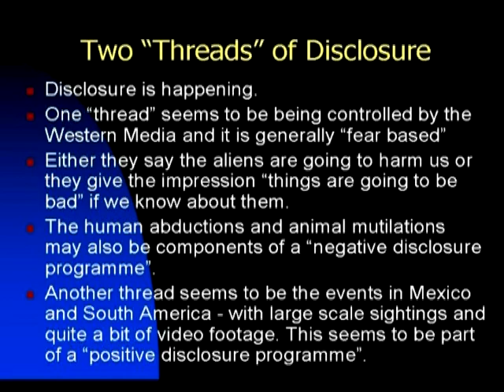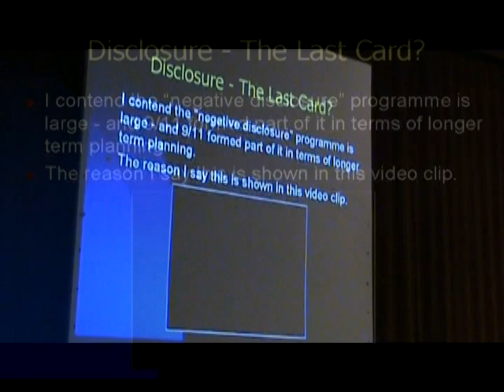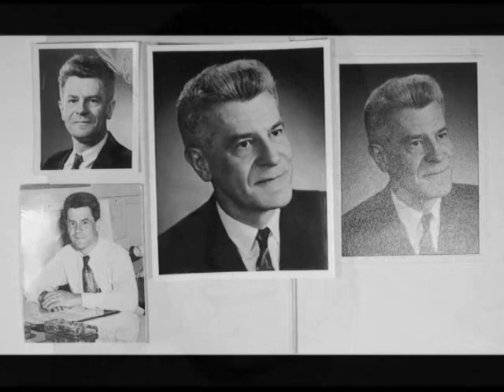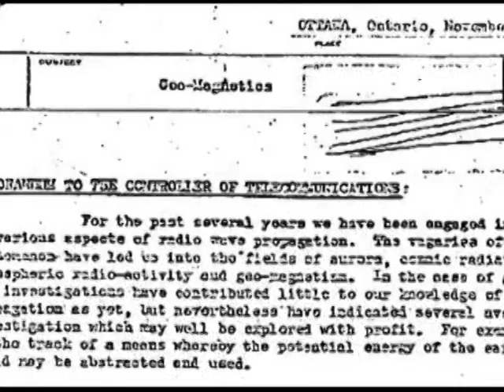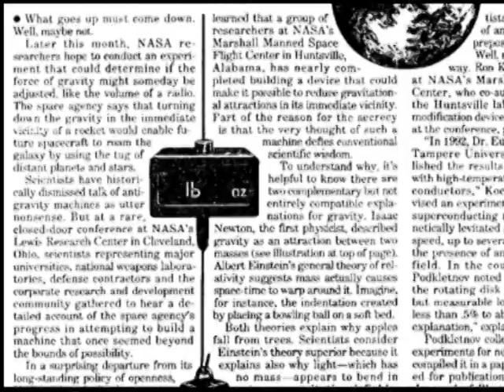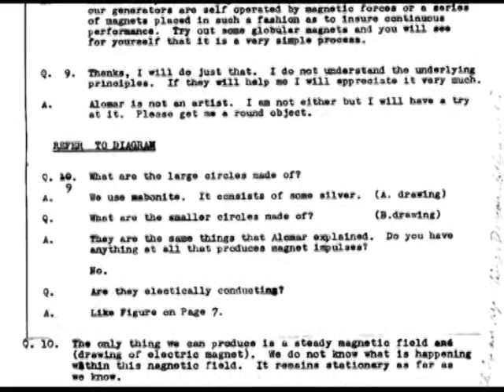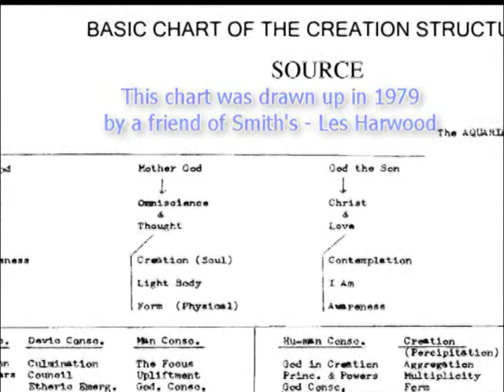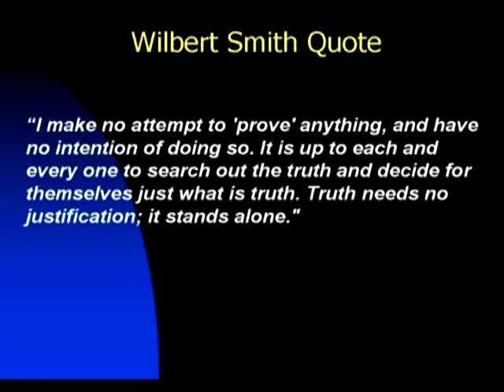Wilbert Smith U.F.O Disclosure.Pt 4.